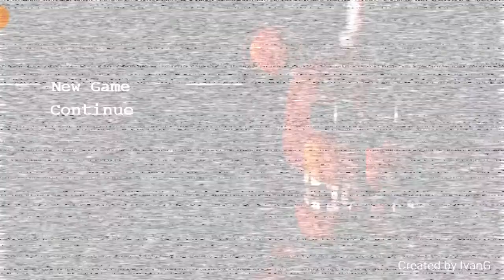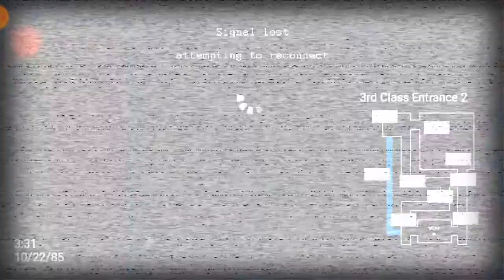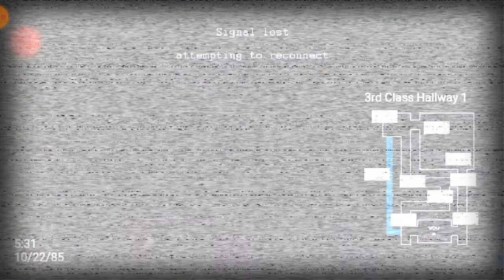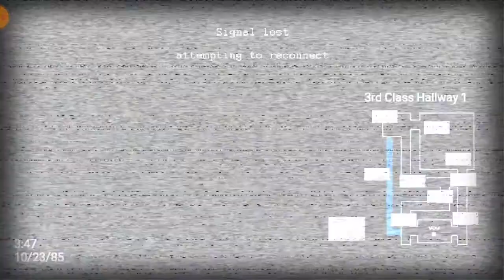Jolly 2 Mobile (Android): Gameplay Noches 1 y 2 (Sin Comentario)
Segundo Video del Día: Jolly 2 Mobile (Android): Gameplay Noches 1 y 2 (Sin Comentario)

Jolly 2:

Tras el Cierre de Freddy's Fazbear Pizza en 1985 debido a la desaparición y asesinato de los 5 Niños Menores de Edad, los animatronicos serán trasladados a otro lugar en un barco de carga, no solo estarán Freddy, Bonnie, Chica y Foxy, que en esta Versión para Android no existe, sino los Animatronicos de Del Restaurante de Jolly.  Obviamente Jolly y George.   Tu Vigilas El Barco Carguero.

Descarga Gratis el Juego Aquí!!